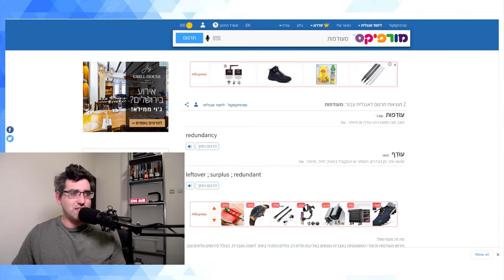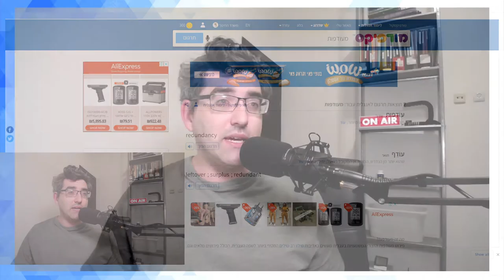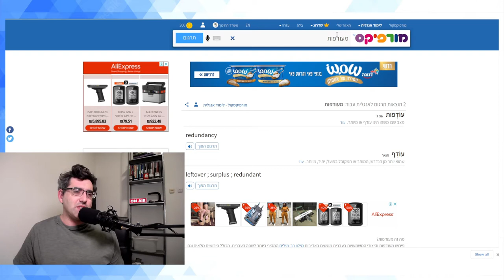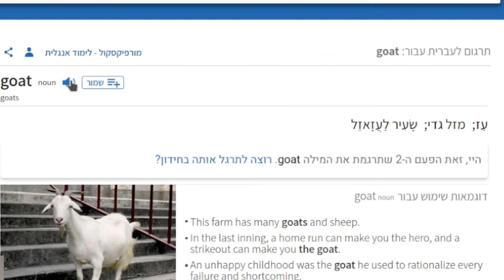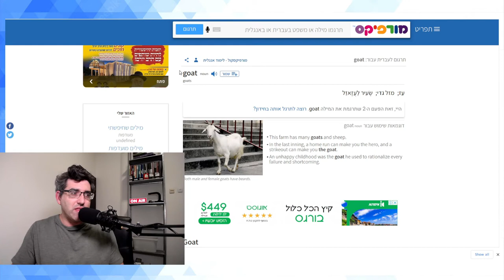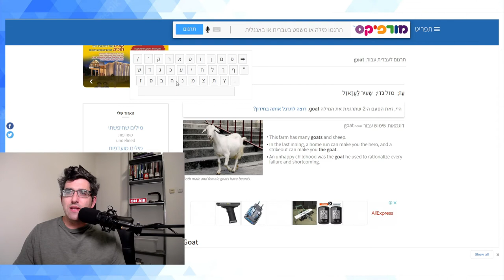Morfix.co.il - And Other Online Resources For Learning Modern Hebrew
Morfix (morfix.co.il) remains one of the most popular online resources for learning Modern Hebrew. Importantly it offers nekudot / vowelization on its translations.

Morfix also has a few other features that make it a useful tool for Hebrew learners:

- Companion apps for saving word lists
- Gamification features for testing yourself on newly acquired vocabulary